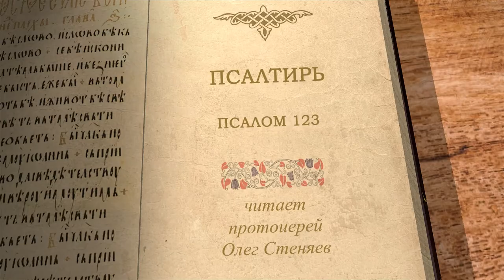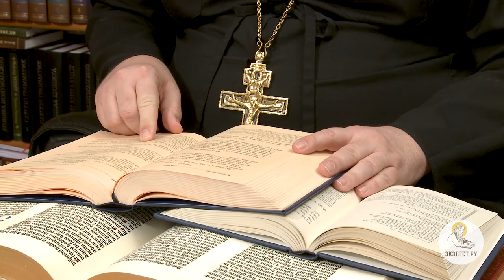Псалтирь. Псалом 123. Протоиерей Олег Стеняев. Библия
Псалом 123 - благодарность Богу за спасение. Если бы Господь не помог, то несдобровать было бы Израилю. В каком смысле сказано: "живых поглотили бы", "воды потопили бы". Когда язычники сговорились против Израиля? Но у бедных израильтян была помощь - в имени Господа неба и земли, и Он избавил их, как птицу из сети птицелова.